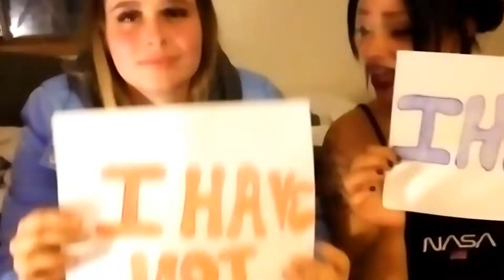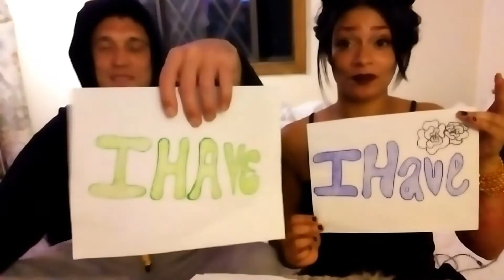NEVER HAVE I EVER